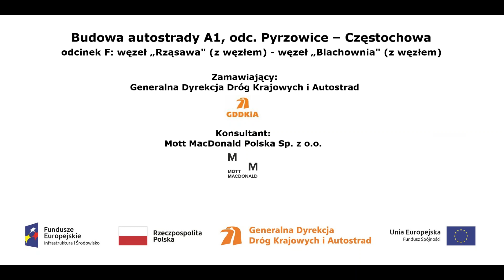MAPZ 364 film z dnia 19 02 2020